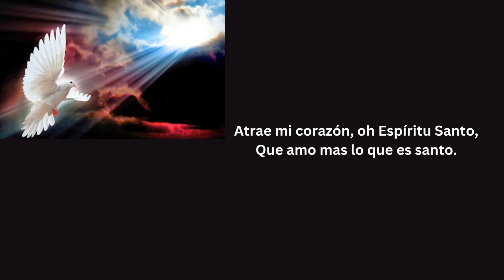Oración del Espíritu Santo de San Agustín.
Respira en mí, oh Espíritu Santo,
Que mis pensamientos sean todos santos.
Actúa en mí, oh Espíritu Santo,
Que también mi obra sea santa.
Atrae mi corazón, oh Espíritu Santo,
Que amo mas lo que es santo.
Fortaléceme, oh Espíritu Santo,
Para defender todo lo que es sagrado.
Guárdame, entonces, oh Espíritu Santo,
Para que siempre sea santo.
Amén.